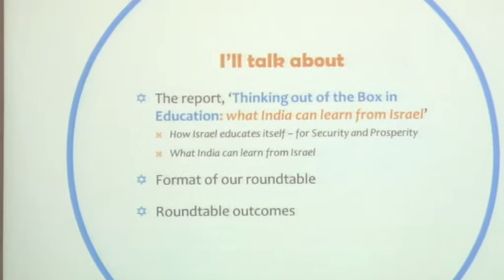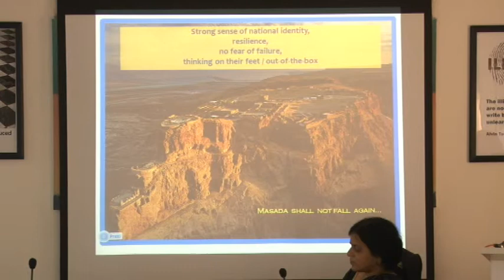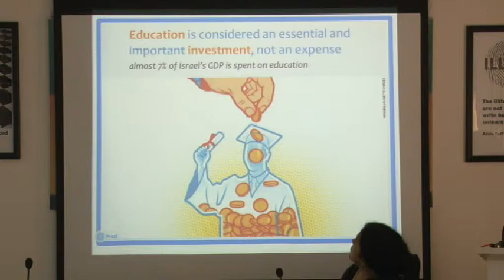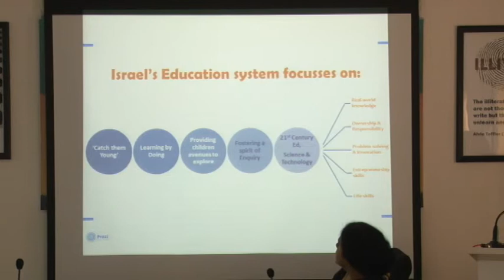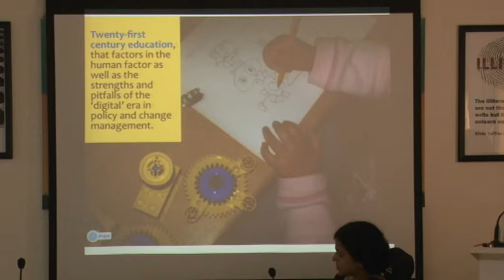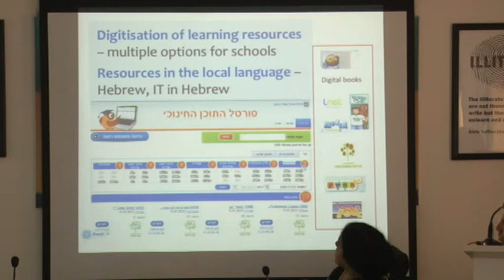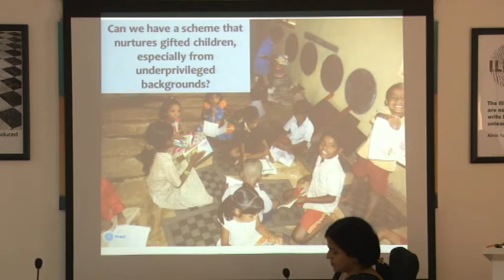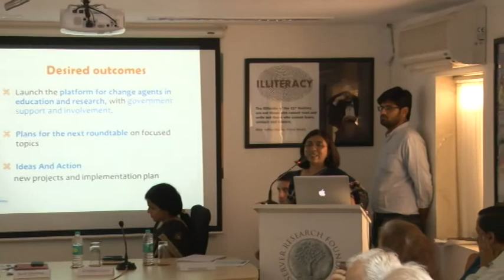Thinking out of the Box in Education - Presentation by Aparna Sivakumar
Aparna Sivakumar's presentation at the round-table conference on How Maharashtra can Infuse Innovation and Creativity in its Education System organised by Observer Research Foundation, Mumbai on 21st March 2014 in Mumbai.

Chief Secretary of Maharashtra Dr J S Saharia released "Thinking Out of the Box in Education: what India can learn from Israel", a research report by Aparna Sivakumar at the event.

Deputy Consul General of Israel in Mumbai Mr. Matan Zamir, Deputy Municipal Commissioner of Mumbai Municipal Corporation Shri Dhamne, Chairman of ORF Mumbai Shri Sudheendra Kulkarni along with senior officials from the Government of Maharashtra and 90 experts and activists working in the field of education were present.
The round table focused on four areas --
a) Science and Learning by doing,
b) Teaching innovations in the rural context,
c) Can we have a special scheme to nurture gifted children, especially from underprivileged families?
d) Educational best practices in BMC schools.